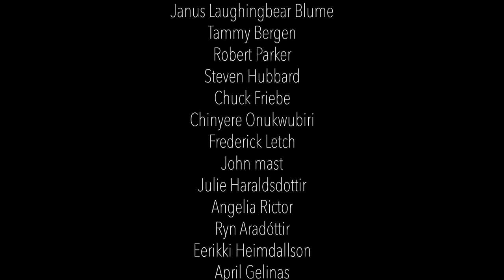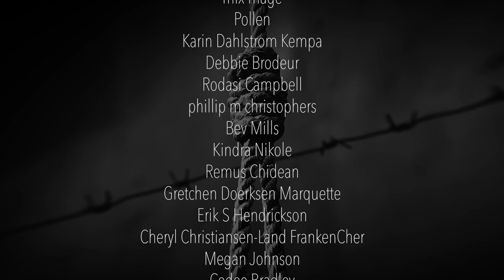NORDIC STORY TIME: THE GIFTS OF THE MAGICIAN II A Finnish Fairytale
If you are a steady watcher please consider supporting the life of this channel by becoming a patron
OR

The Gifts of the Magician (Finnish: Hiiden lahjat) is a Finnish fairy tale.

Dear friends,

today`s quiet story time is a Finnish Faerytale I deeply love both because it involves magic, and because it aims at showing how envy is just poison, we all deserve to support one another in our endeavours.

I hope you will dim the lights, snuggle up and enjoy this magical fairytale.

If you want me to read a story you particularly like or that you have written please provide me with the links at
I will make sure to select the most enchanted ones.

Love

Freyia